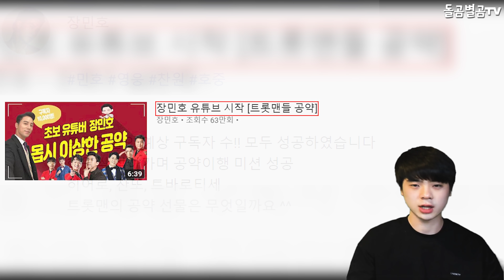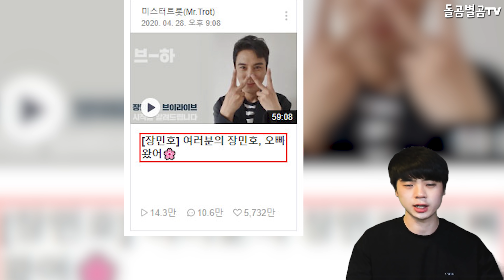【ENG】가수 장민호, 츤데레 끝판왕이라는 이유? +라이브 5천 하트 돌파에 난리!! Singer Jang Min-ho, +Live! Over 5,000 hearts! 돌곰별곰TV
정대규

감사합니다.

네이버 파파고 다국어 번역 :

Singer Jang Min-ho, +Live! Over 5,000 hearts!!

歌手チャン·ミンホ、@Live! ハートが5、000個を突破しました。

歌手張民浩,+Live! 五千顆心!

감사합니다^____^

감사합니다.